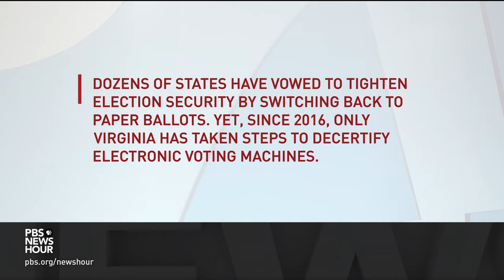As 2020 elections near, FEC functions are limited by lack of commissioners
The Federal Election Commission's mandate is to ensure that campaign financing is transparent and election laws are obeyed. Intended to have six members, the agency currently has only three -- and as a result, is unable to pursue the hundreds of election-related enforcement requests before it. Judy Woodruff sits down with the chair of the FEC, Ellen Weintraub, to discuss the current limitations.